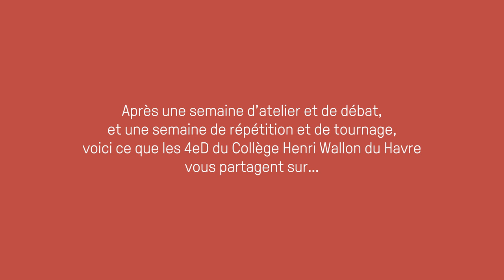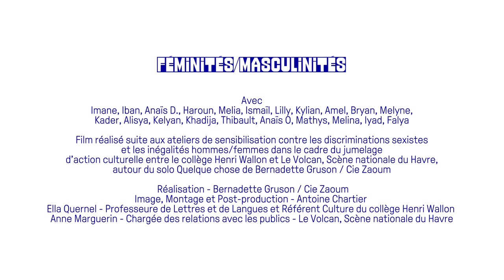Collège Henri Wallon au Volcan : les règles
Après une semaine d'atelier et de débat, et une semaine de répétition et de tournage, avec Bernadette Gruson et la Cie Zaoum, voici ce que les 4eD du collège Henri Wallon du Havre partagent avec vous sur les règles.

Film réalisé suite aux ateliers de sensibilisation contre les discriminations sexistes et les inégalités hommes/femmes dans le cadre du jumelage d'action culturelle entre le collège Henri Wallon et Le Volcan, Scène nationale du Havre, autour du solo Quelque chose de Bernadette Gruson / Cie Zaoum.

Projet réalisé dans le cadre d'une Résidence Triennale Territoriale financée par la DRAC Normandie avec le soutien du Conseil Départemental 76.

Avec : Imane, Iban, Anaïs D., Haroun, Melia, Ismaïl, Lilly, Kylian, Amel, Bryan, Melyne, Kader, Alisya, Kelyan, Khadija, Thibault, Anaïs O., Mathys, Melina, Iyad, Falya.

Réalisation - Bernadette Gruson / Cie Zaoum
Image, Montage et Post-production - Antoine Chartier
Ella Quernel - Professeure de Lettres et de Langues et Référent Culture du collège Henri Wallon
Anne Marguerin - Chargée des relations avec les publics - Le Volcan, Scène nationale du Havre

Copyright Le Volcan 2020